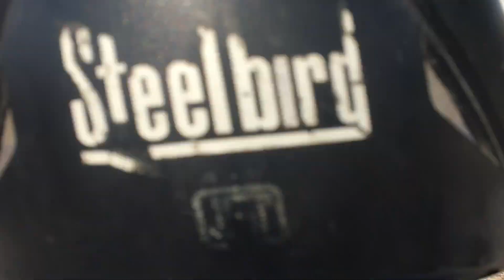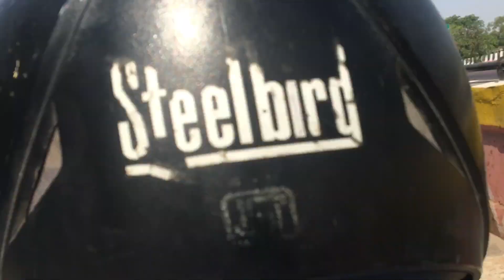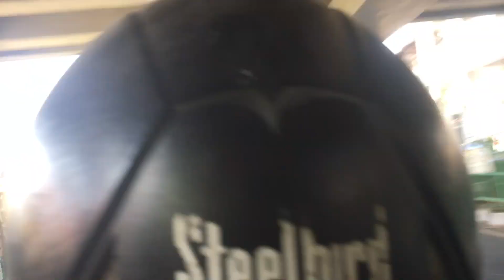Polytechnic chauraha Lucknow | Lucknow 2023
Polytechnic churaha Lucknow polytechnic Chauraha  Lucknow I am politically Churaha Dekhte